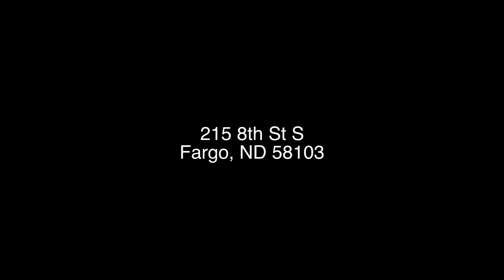215 8th St S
Edit without graphic